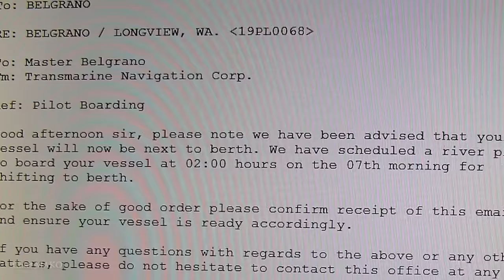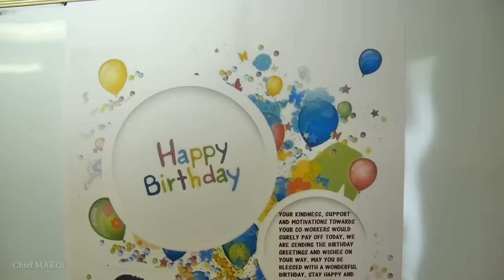Sailor Finally Comes Home! | Sign Off From the Ship : Finished Contract | Seaman Vlog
After almost 8 months of working onboard a Cargo Ship, I am finally signing off!  But it wasn't without glitches so watch the video to join me in my journey home.